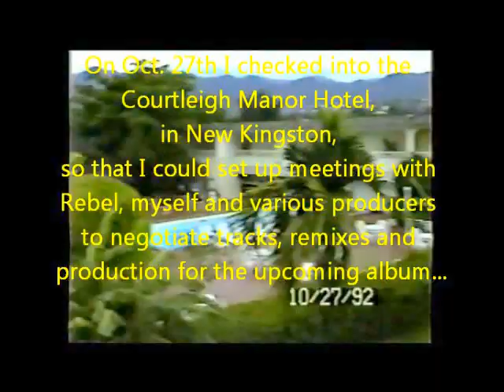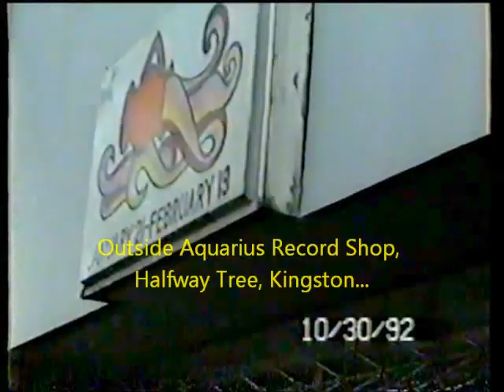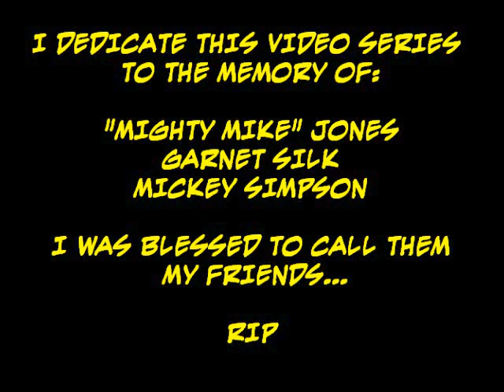Tony Rebel - Rare Home Video - Preface to the Sly Dunbar Recording Sessions 1992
...this is home video shot in Jamaica over 20 years ago, in preparation for the production of Tony Rebel's "Vibes Of The Time" album for Columbia/Chaos...this video includes short snippets of events leading up to the Tony Rebel/Sly Dunbar collaborations at Penthouse Studio and Mixing Lab Studio from Nov-Dec 1992...the actual sessions can be seen here: